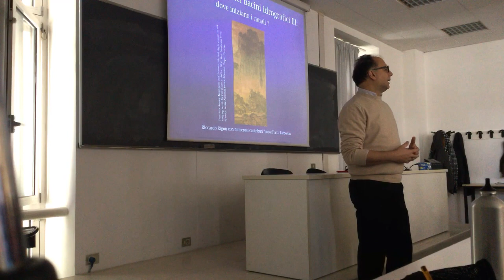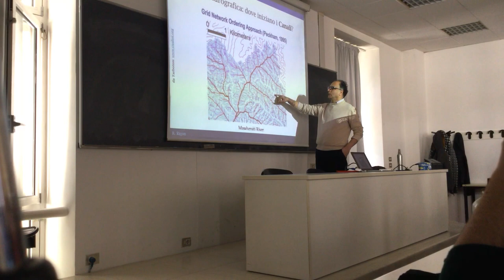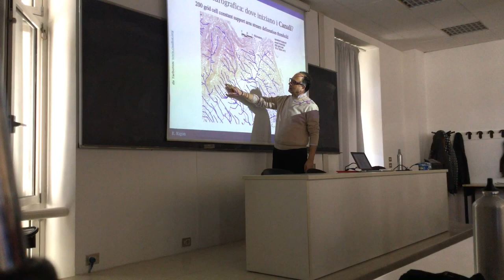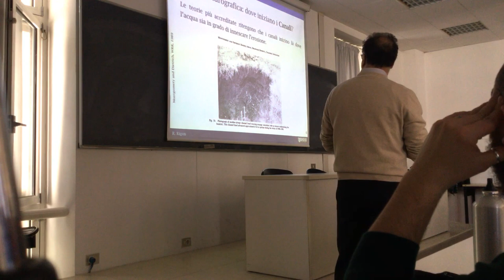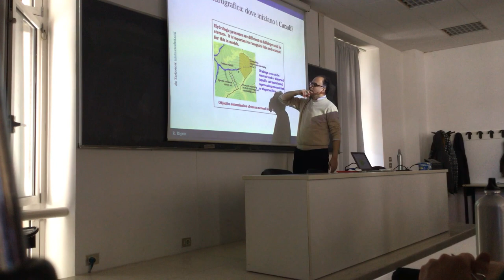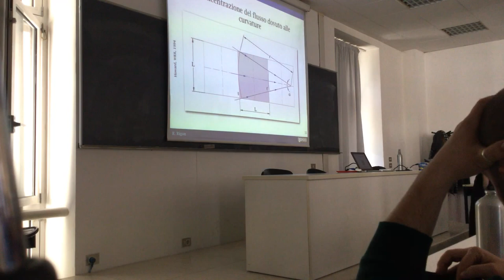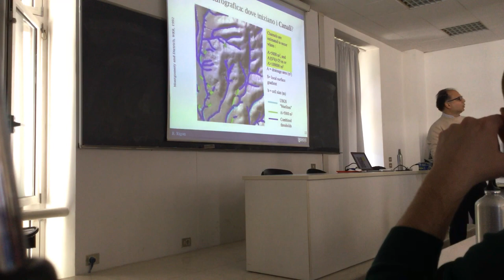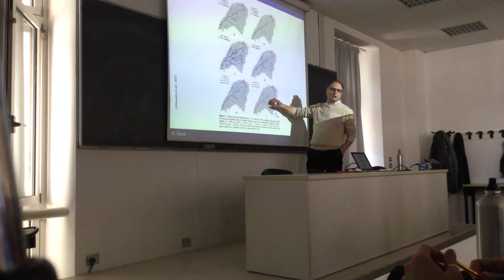Dove Iniziano I Canali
Corso di idrologia 2017 Università di Trento. Si tratta brevemente del tema di identificare l'inizio dei canali, a partire dai dati topografici.